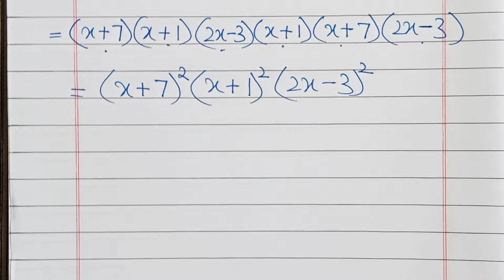Class 9 Math Unit 6 Exercise 6.3 Q1(viii,ix)-How to find the square Root of the Algebraic Expression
Mushahid Ali Zafar

In this video I will explain you the solution of Unit 6 EXERCISE 6.3 QUESTION 1 (viii,ix) of class 9th Mathematics.

If you want to get the Lecture of unit 6 Exercise 6.3 Question 1 (i,ii,iii) of class 9th Mathematics so click on the below link.

If you want to get the Lecture of unit 6 Exercise 6.3 Question 1 (iv,v) of class 9th Mathematics so click on the below link.

If you want to get the Lecture of unit 6 Exercise 6.3 Question 1 (vi,vii) of class 9th Mathematics so click on the below link.